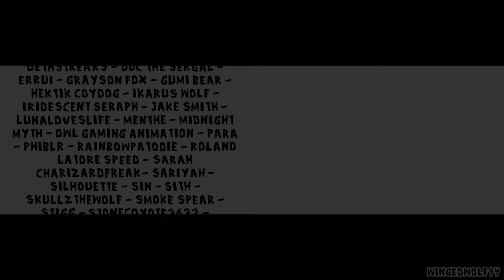DANGER DANGER // Animation Meme (Original)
Eddie used lick! I don't want to think about the number of weird demon diseases you could get from that...